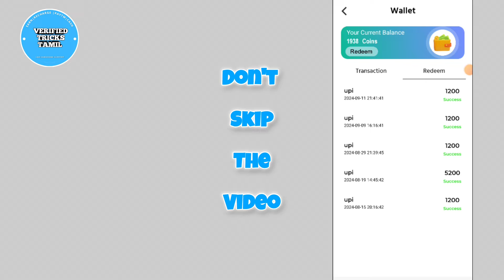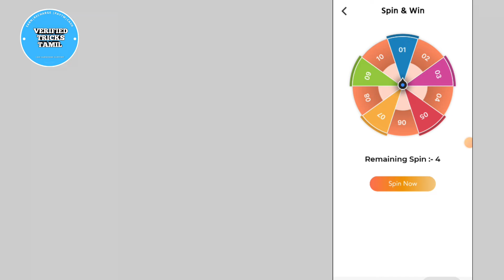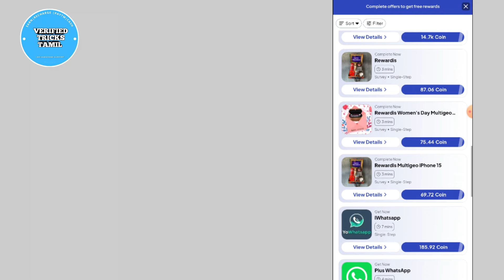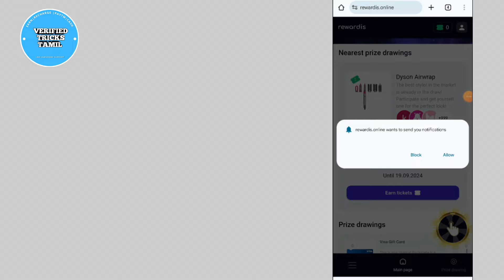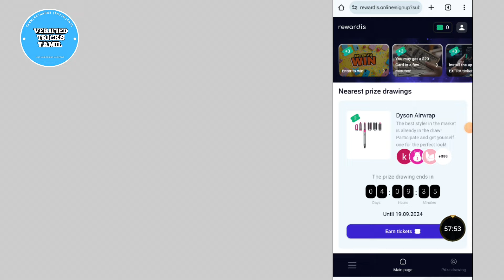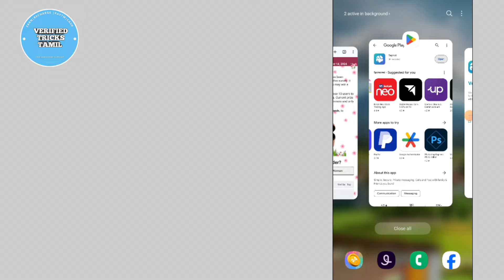EARN 10RS DAILY OPEN BOX | COINS24 APP | EARN 100RS MONEY EARNING APP TAMIL | UPI MONEY EARNING APP